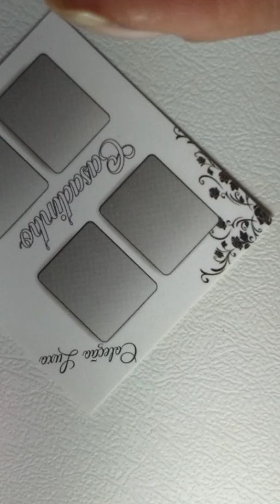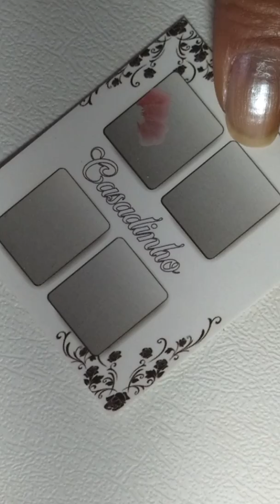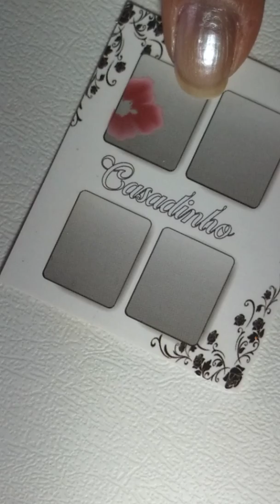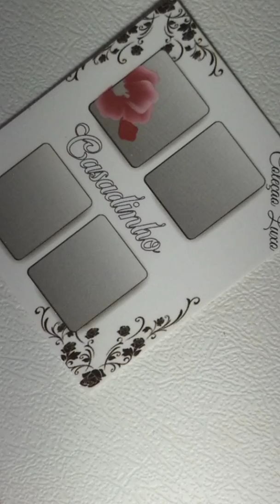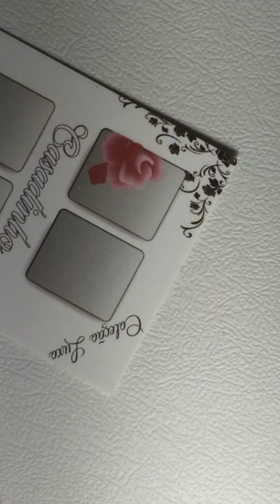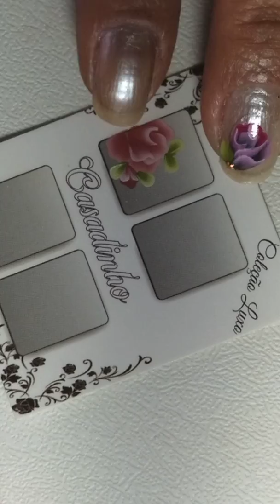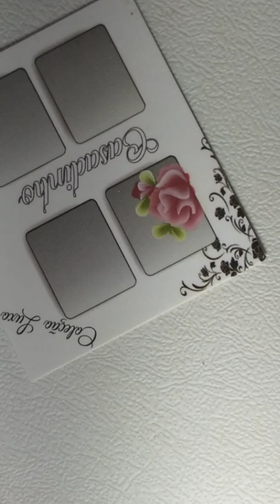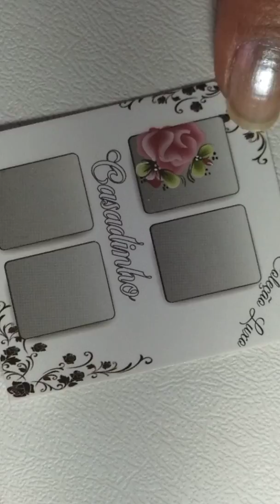One stroke flor🏵️